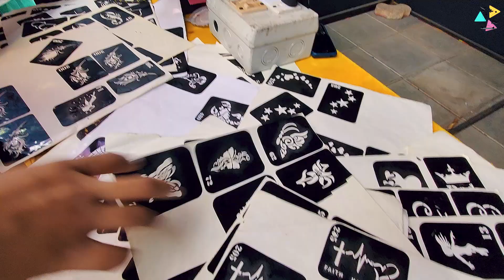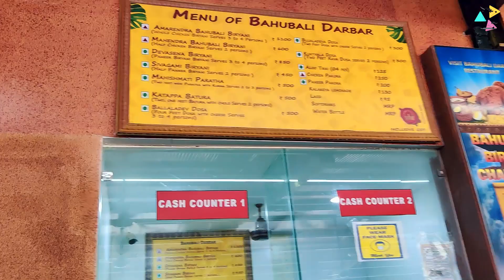World's largest Film City 📷 Ramoji Film City l Hyderabad, India l A must visit location l Part-2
Ramoji Film City, Hyderabad, is the largest Film City in the world and also has been certified by the Guinness World Records. It is also a popular tourism and recreation centre, containing natural and artificial attractions including an amusement park.  Apart from various fun activities, there are various film and Tv serial sets. It was founded in 1996 by a famous south film producer, Cherukuri Ramoji Rao.